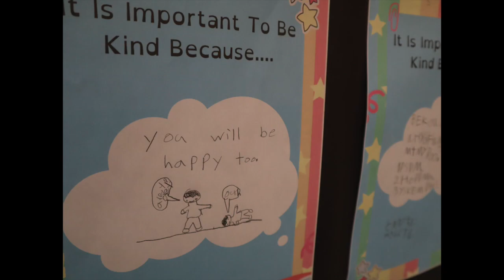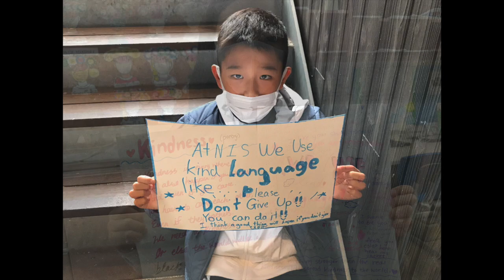60 Seconds Voices of NIS - NISkindlanguage (2/16/23)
Find out something new and interesting from our students or staff in just 60 seconds. You never know what will be revealed! Check it out on YouTube every week!